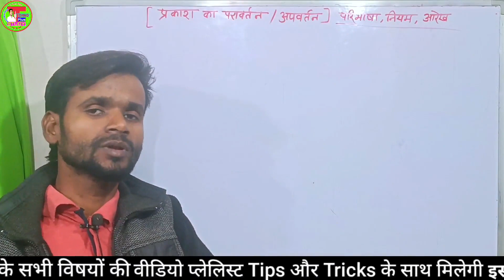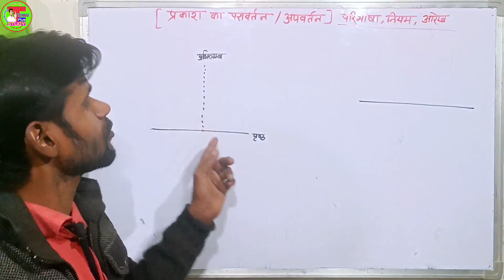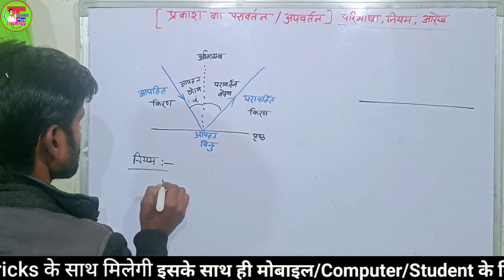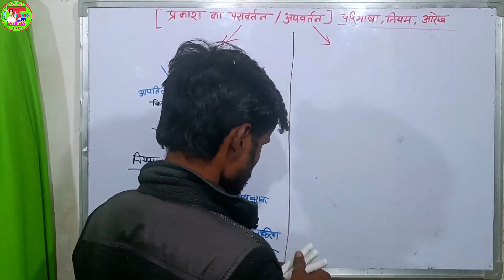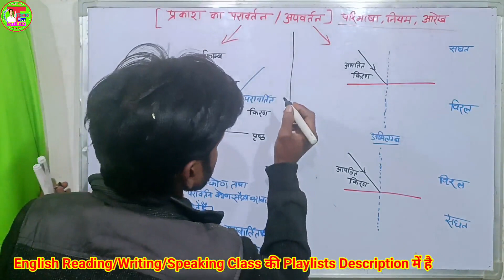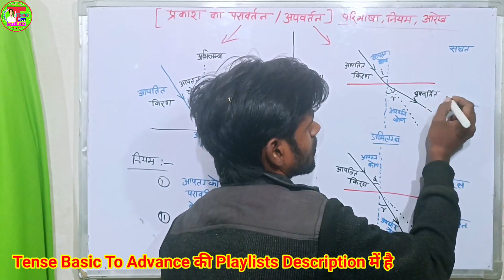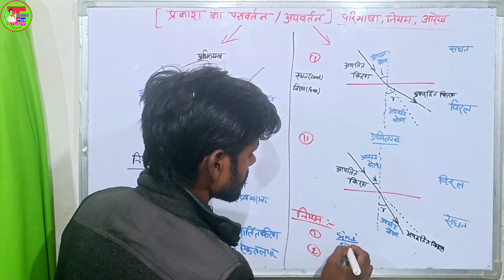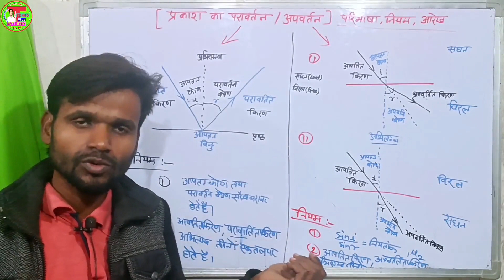प्रकाश परावर्तन और अपवर्तन परिभाषा और किरण आरेख | Light Refraction And Reflection | UP Board Exam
__________________________________________ ✔✔✔इंटरमीडिएट से जुडी हुई विडियो की लिंक.👇👇
📚Math के वीडियो प्लेलिस्ट लिंक 👇👇👇
📚Cover Topic👇👇
wheatstone setu,
wheatstone setu ka siddhant,
wheatstone bridge,